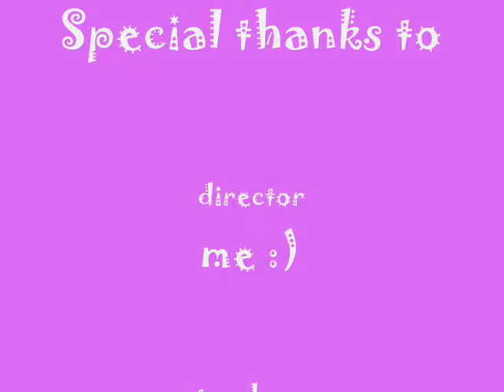mm2009@dunman NUr Sabrina 1B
I did the Restaurant-themed Marketing Video in Lab 1 at Dunman Secondary School on 3rd June, 2009